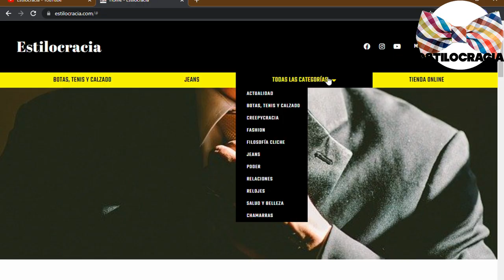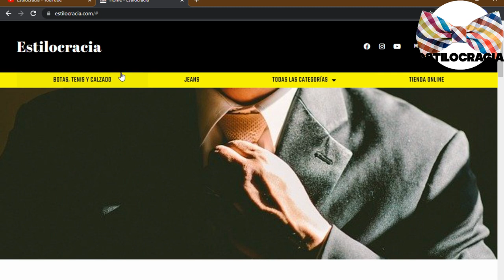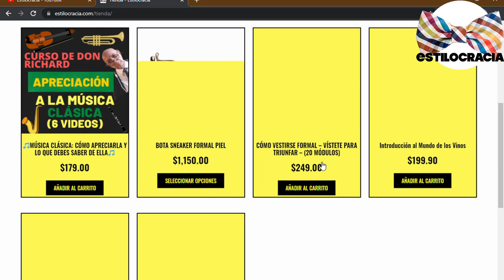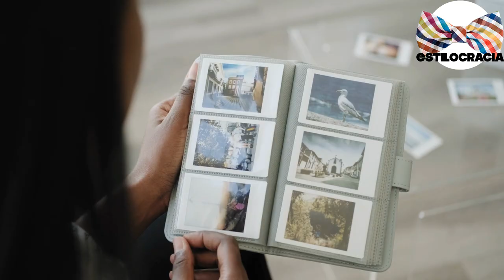NO gastes tu dinero COMPRANDO esto 🤑!!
🤑¡ANTES de GASTAR tu dinero VE ESTO!!!

00:00 Introducción
01:04 Automóviles del año
02:05 Electrónica
03:02 Ropa de marca
04:04 Muebles electrodomésticos
04:56 Objetos de colección/ediciones limitadas

Visita nuestro sitio asociado de Amazon para productos de tu interés: